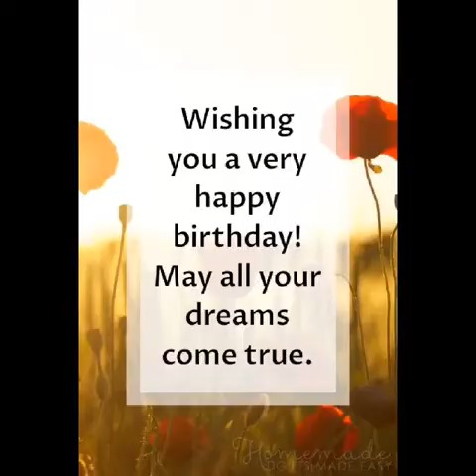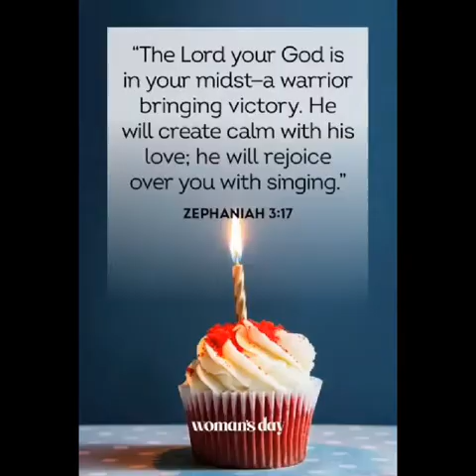2021 Birthday slideshowI McfloodTV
A birthday video surprise from my
MPC Family
video credits: Rezil Tamse

Mcflood TV
(Song covers, Music Tutorial, Vlogz &random videos)